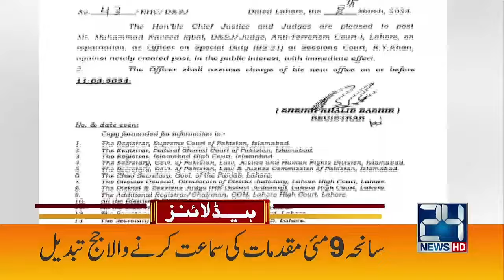Worrying News !! | 12am News Headlines | 9 Mar 2024 | 24 News HD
24 News HD Is One Of The Leading News Channels Of Pakistan Bringing You The Latest Current Affairs From Pakistan And Around The World.  Live National Assembly ,Senate Session And Current Affairs.